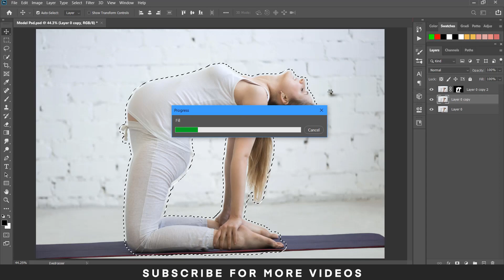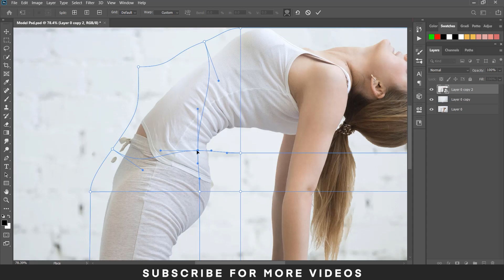How to Fix Fat in Photoshop 2022 l Liquify Tool Photo Manipulation l Adobe Photoshop Elements 2022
How to Fix Fat in Photoshop 2022 l Liquify Tool Photo Manipulation l Adobe Photoshop Elements 2022 l Photoshop Manipulation l Jabbar Awan

Social Links

jabbar awan
manipulation